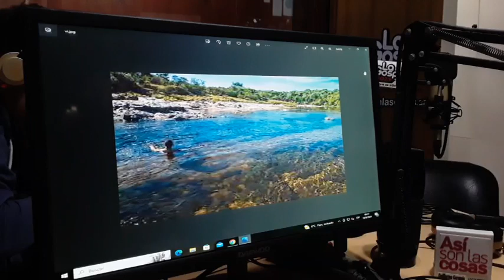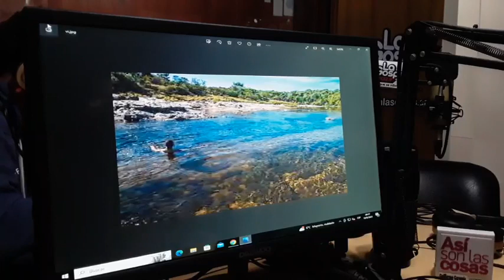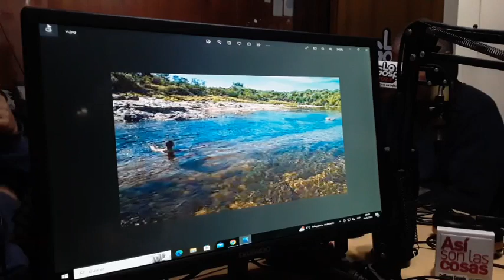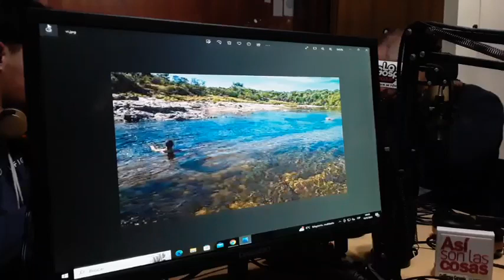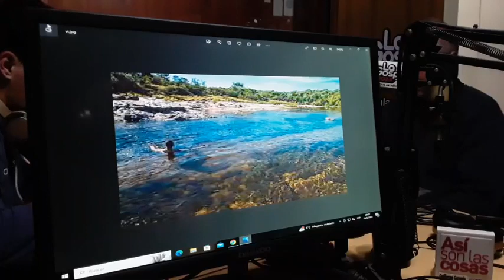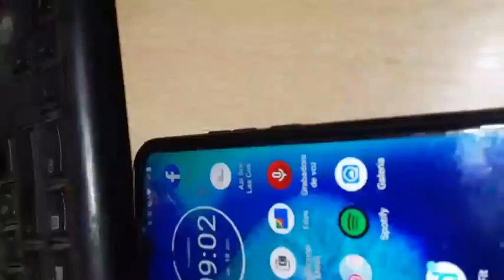Enrique Álvarez, desarrollador de empresa inmobiliaria, sobre la venta de lotes en V. C del Sauce